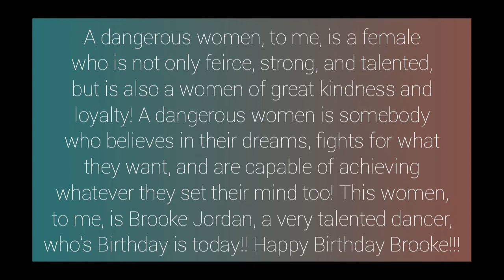Brooke Jordan | HAPPY BIRTHDAY!!!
This is my birthday edit for talented dancer, Brooke Jordan!

Happiest of birthdays to you, Brooke!!❤️